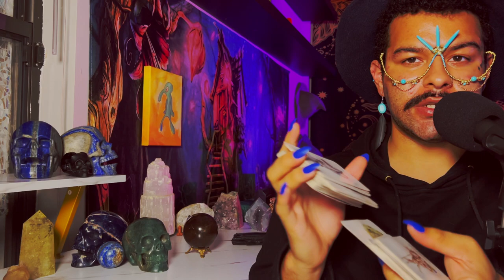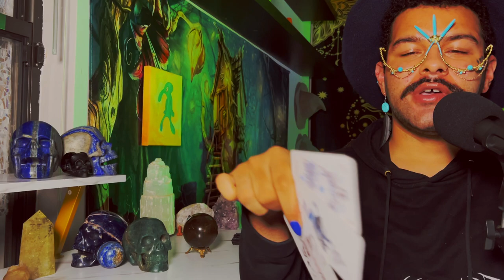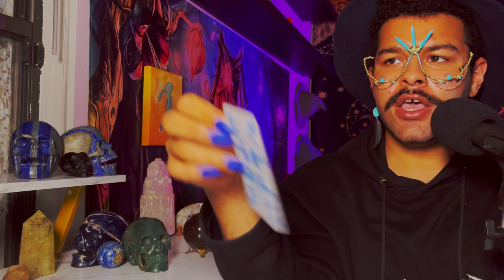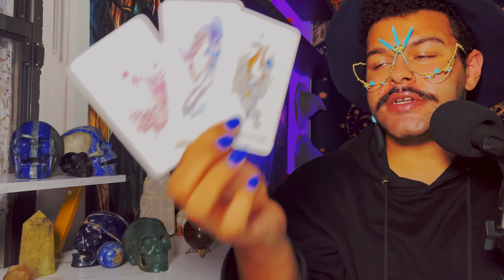Libra ♎️ "Speechless! What Comes in YOU Don't Even Expect"JUNE 13TH - 19TH Weekly Tarot Horoscope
This is a weekly 2022 Tarot reading June for the Zodiac sign - Libra for the week of June 2022. This weekly horoscope Libra tarot reading covers the subjects of relationships & love, soulmate & twin flame connections, career, money & financial, and general overall tarot messages channeled from me & my spirit guides and ancestors. These weekly horoscope Libra tarot readings also includes potential future predictions for Libra. These weekly horoscope tarot messages are for ALL Libras under the Sun, Moon, Rising & Venus zodiac signs for the week of June 2022

$SimplyVelca

🎵 Music Credits 🎶